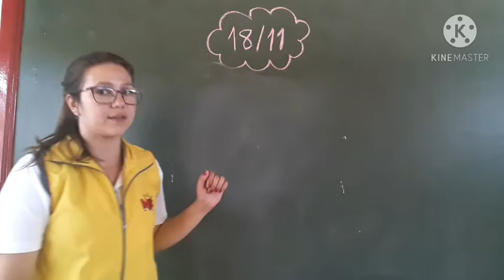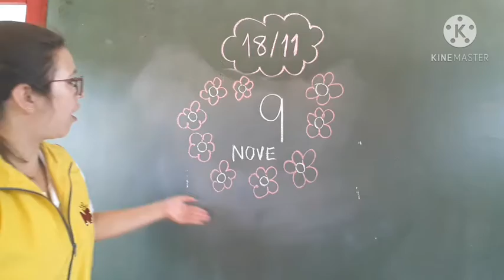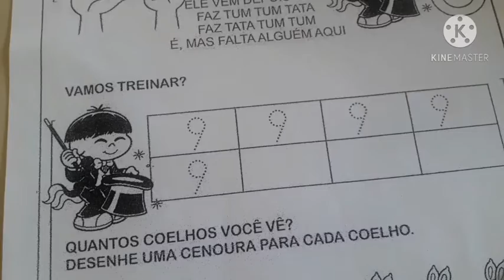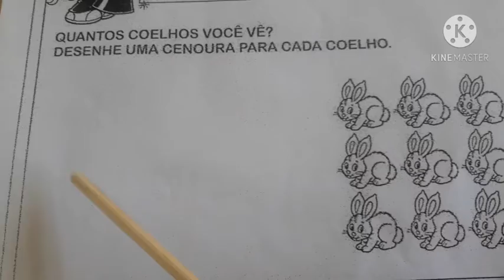JARDIM I - Atividade do número 9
aula 2 do dia 18/11